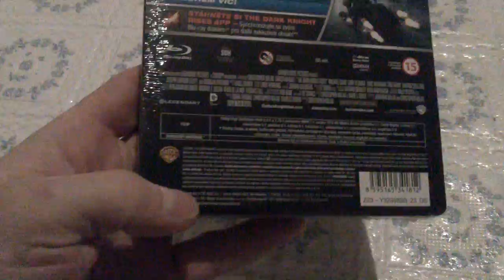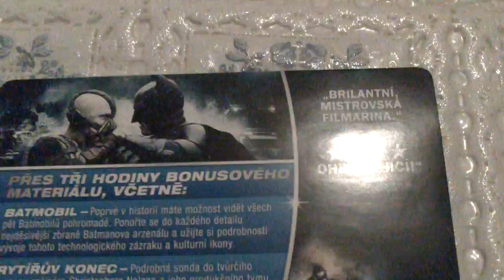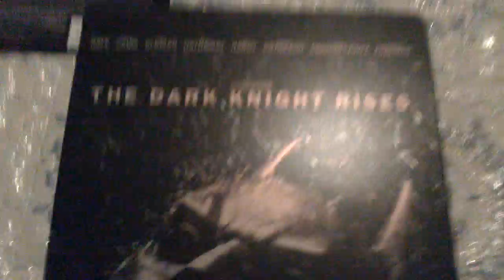Unboxing Dark Knight rises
mrťe dobrý film